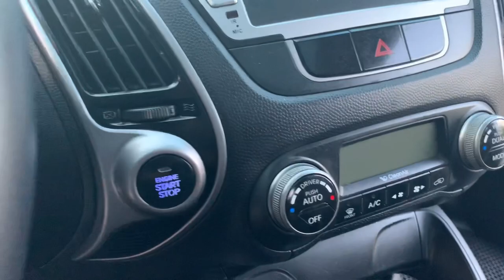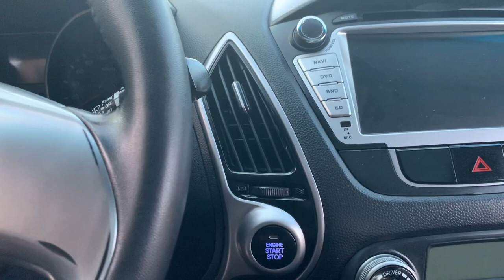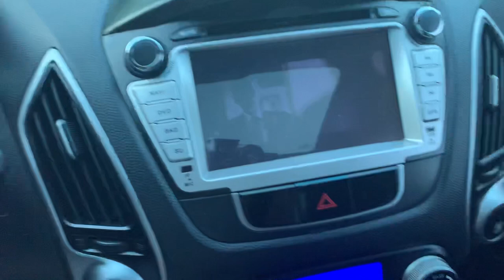Hyundai Tucson 2011 nhập khẩu số tự động 2 cầu máy xăng 2.0 | Giá 525 tr | Dũng Audi 0855.966.966